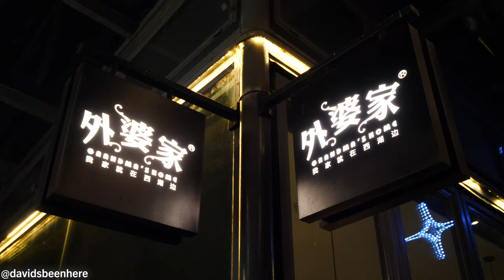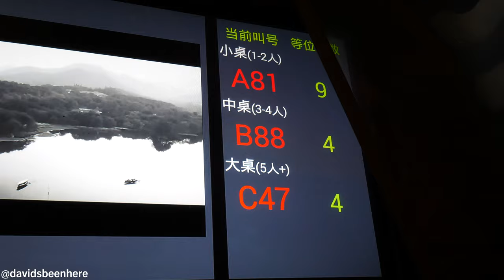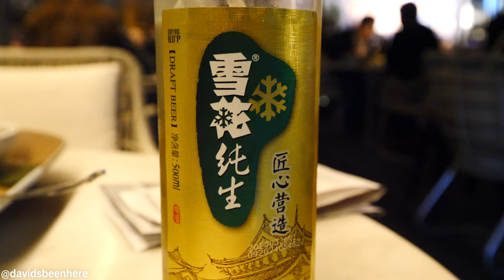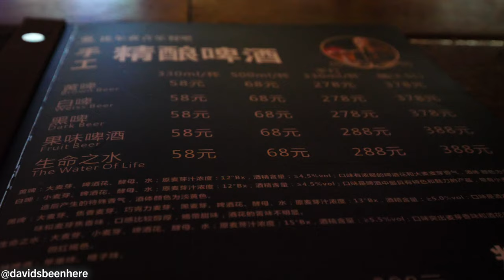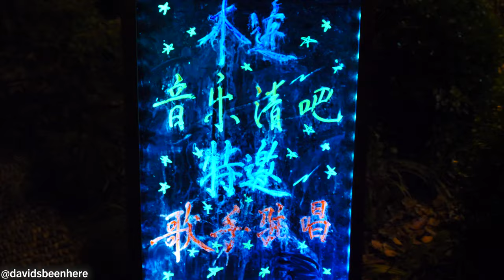Unique CHINESE SEAFOOD at Grandma's Home on West Lake - Fish, Shrimp & Bullfrog! | Hangzhou, China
My food adventures in Hangzhou, China continued into the evening of my first day in the city. I had spent a good part of the day exploring the city, which is just 45 minutes south of Shanghai by bullet train. I loved the feel of Hangzhou, which reminded me a lot of European destinations I’d visited before like Bosnia and Switzerland.

I headed out to a popular local restaurant called Grandma’s Home, which is located in the Xihu Tiandi area on a canal not far from West Lake, the main attraction in the city. It looked packed, so I hoped I could get a table without reservations!

I was given an English menu and went with three family-sized dishes. While I waited, I sat out on the terrace. I ordered a West Lake crisp fish as an appetizer, bullfrog with a sauce, fried shell shrimp with dragon well tea, and a snow beer. My total came to 166 Yuan, or a little over $24 USD.

First up was the crispy fish, which looked and smelled amazing even though I could see bones in it. It reminded me of pork ribs. If I hadn’t known better, I would have sworn I was eating pork! I loved the sauce and how crunchy, tender, and juicy it was. The bones were tiny, so I could eat through them without any problems.

After a sip of my snow beer to cleanse my palate, I went with the fried shell shrimp with dragon well tea. They had a nice, white sauce on them that made them so slippery that it was hard to hold on to them with my chopsticks! The shrimp were very fresh and tasted amazing with the vinegar sauce on the side.

Next, I got to try some sweet and sour pork that was brought to me. It had a nice sauce on it with vinegar. Then I had bamboo shoots with peppers, green onions, and crab meat. It was so tasty I didn’t want to stop eating it…but I had to because I still had more dishes to try!

The final dish I ordered was the bullfrog soup with Shishido peppers. The bullfrog comes straight from the West Lake. There were lots of bones in it, but I really liked the spiciness of the creamy broth. I loved the peppers so much. There was also a water vegetable that tasted like celery.

The bullfrog meat was almost like chicken, but you have to hunt for the really meaty pieces! It was really tasty but super hard to eat. In China, you’re not supposed to eat with your hands, but I had no choice since I wanted to get as much of the meat as possible.

I went back to the fish after not being able to eat more of the bullfrog soup. I couldn’t get enough of how tasty and tender it was! The snow beer was very light, so I was hoping to find something stronger later!

I left the restaurant to explore Xihu Tiandi, the restaurant and bar row where Grandma’s Home is located.  I saw a brewery called Pilsner and headed inside. I ordered a brown beer and was given 500 mL of a different beer for 68 Yuan, or about $10 USD. The beer was pretty good. While I drank, I enjoyed the live band for about ten minutes and left. It was a weird bar and felt very touristy.

I continued on to West Lake, which was stunning. From my vantage point, I could see the skyline across the flat water. I was so grateful for this experience. The West Lake is why I came to Hangzhou, so seeing it like this was perfect. It was so peaceful and seemed to be a popular spot for couples!

Then I passed through a moon gate and found a bar with live music and a path that went around the lake. There were beautiful lights up in the trees that lit part of the area with a soft, white glow. I love China so much!

I hope you enjoyed coming with me to Grandma’s Home and West Lake in Hangzhou!